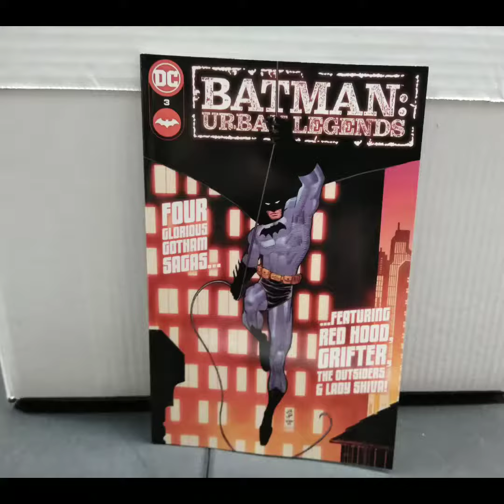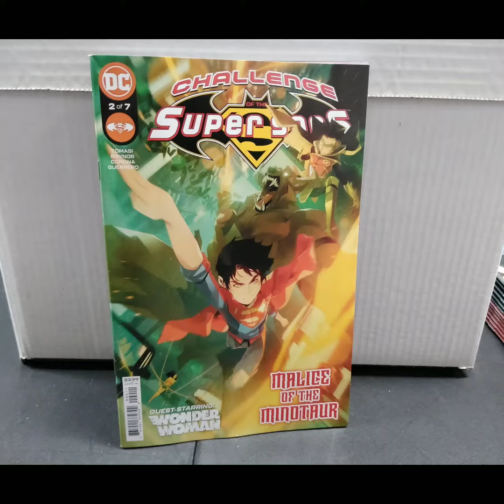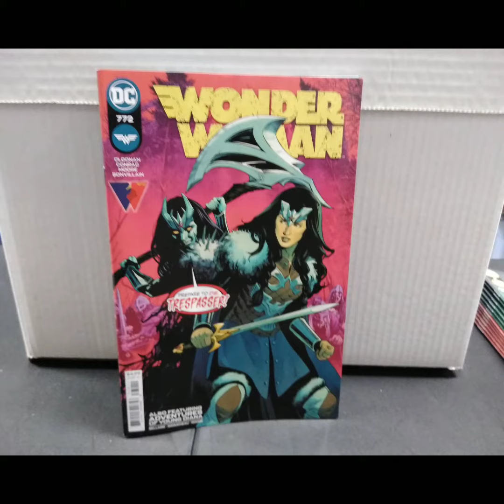New DC Comic Book Day Tuesday May 11th First Look What is on the Shelf at Gotham City Comics 5/11/21